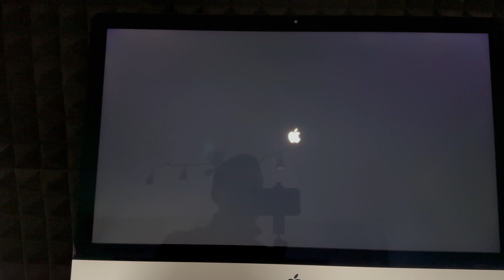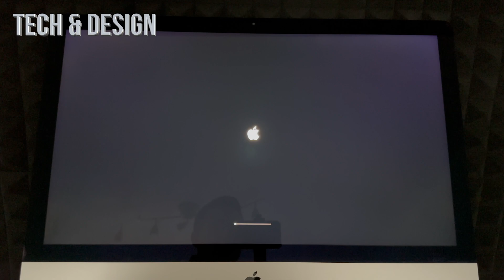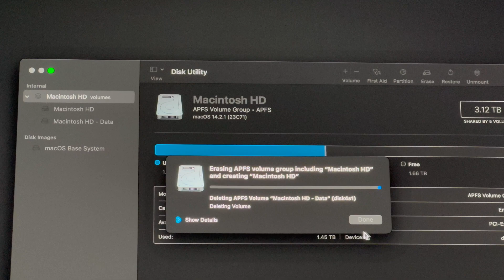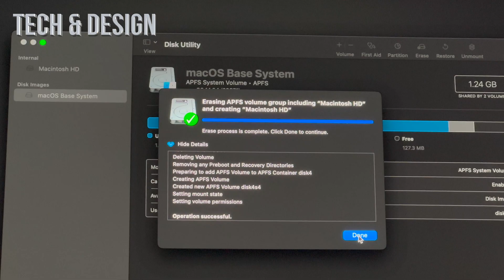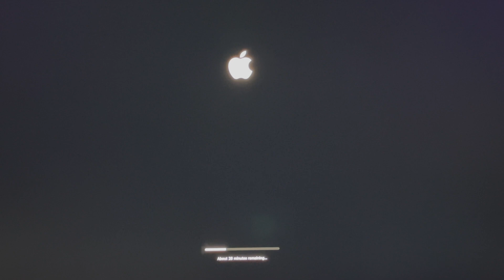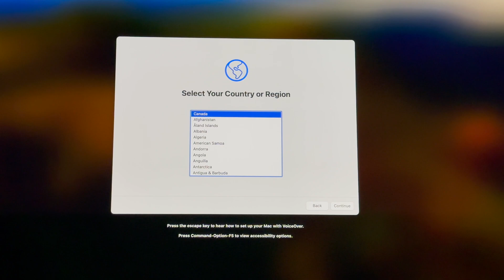How to Factory Reset Intel iMac in 2024